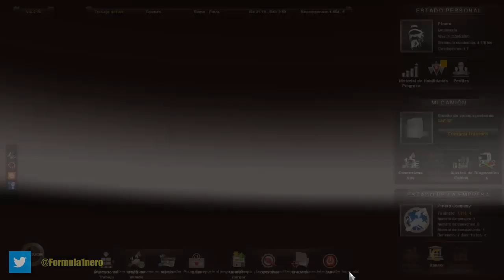#13, De Roma a Grecia, Trucksim Map | EURO TRUCK SIMULATOR 2 | Con MrLaAnguila y Mikel Kiko